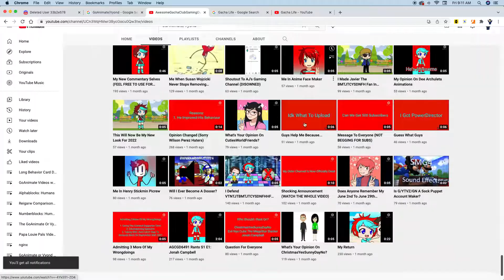Shout Out To AwesomeGachaClubGamingDude6491